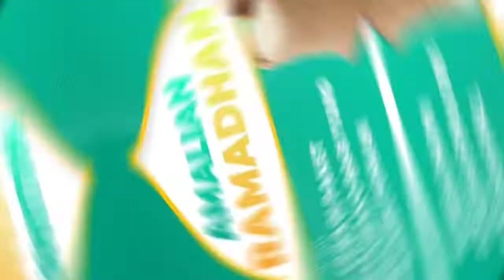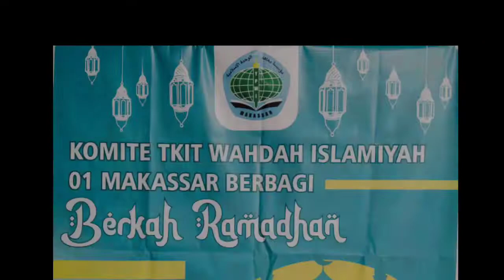BERBAGI BERKAH RAMADHAN TKIT WAHDAH ISLAMIYAH 01 MAKASSAR